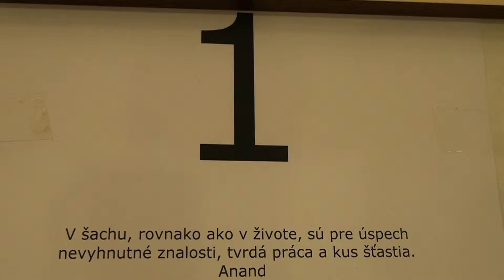8.1. Peter Švaňa - Jerguš Pecháč 1 - 0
[Event "1. ročník turnaja o putovný pohár TZOB Bytča 2013"]
[Site "Bytča"]
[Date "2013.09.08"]